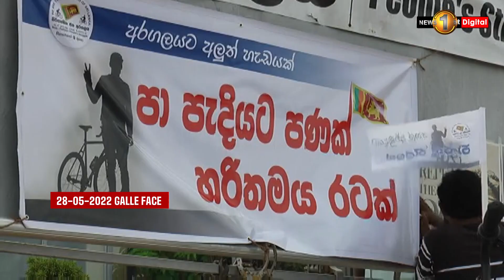People cycle to GotaGoGama citing fuel crisis